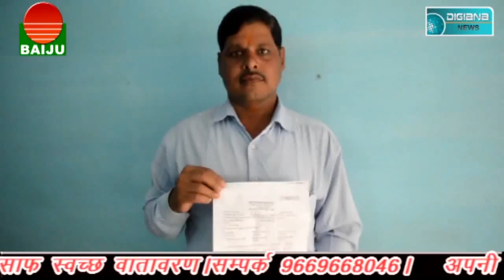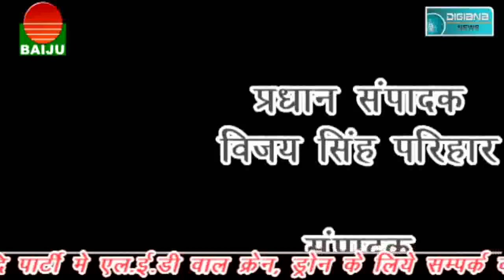रेत माफिया ने की तहसीलदार को मारने की कोशिश, राधौगढ़ उपचुनाव में कांग्रेस ने बाजी मारी